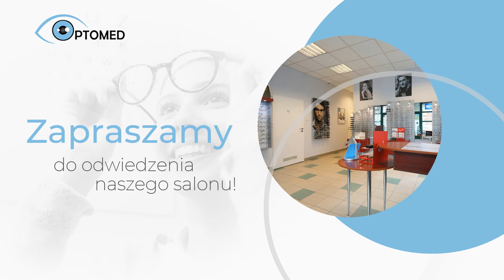Badania wzroku Kraków Optomed Bożena Pękacka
Zakład Optyczny Optomed gwarantuje profesjonalne badania wzroku oraz dobieranie okularów i soczewek. Klienci zakładu mają do wyboru bogaty asortyment. W pierwszej kolejności wykonywane są wnikliwe badania, które mają na celu zdiagnozować wadę u pacjenta.
W gabinecie mile widziani są zarówno dzieci jak i dorośli. Zakład zapewnia atrakcyjne ceny oraz profesjonalną obsługę klienta. Więcej szczegółów może znaleźć na stronie internetowej